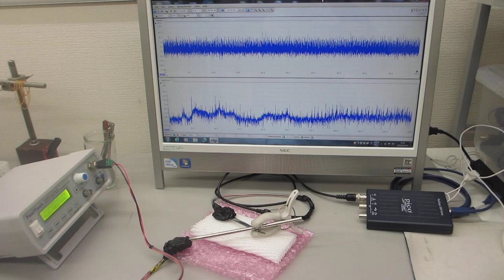超音波のダイナミック制御実験ーーオリジナル超音波プローブの製造技術ーー（超音波システム研究所）